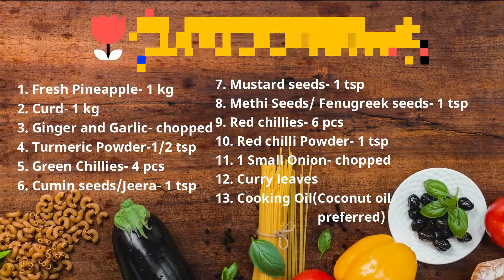PINEAPPLE KADI # PINEAPPLE PULISSHERI#यह कढ़ी खाकर आप सारे कढ़ी भूल जाएंगे / പൈനാപ്പിൾ പുളിശ്ശേരി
Pulissheri!!!
Make this sweet and sour kadi at your home by following these simple steps!